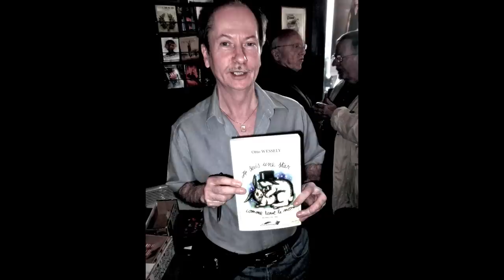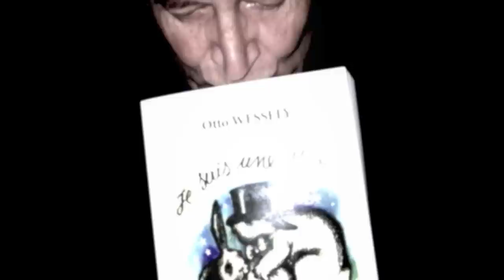CLIP MADE BY NORBERT FERRÉ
ré - edition du livre d'Otto WESSELY "Je suis une star comme tout le monde". Sortie le 22 août. éditions ffap. RÉALISATION DU CLIP : NORBERT FERRÉ